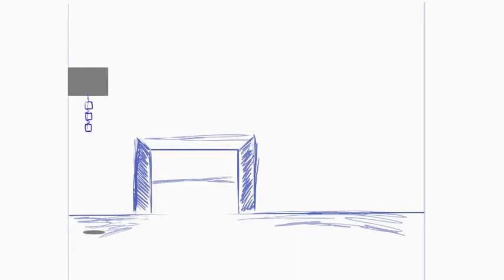Tech_Anim_aut2020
Mon journal de bord
Giselle Chadell Bishop
Animation 3D
Collège: Bois-de-boulogne (Bdeb)